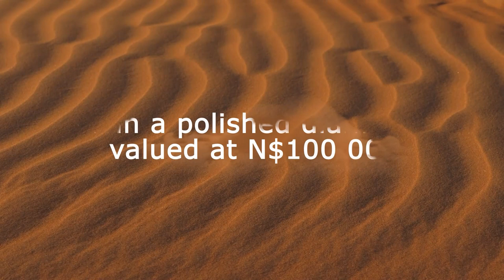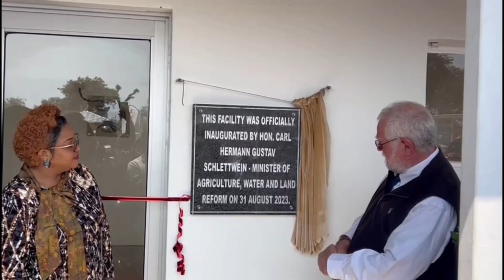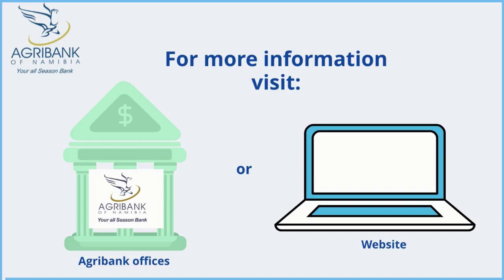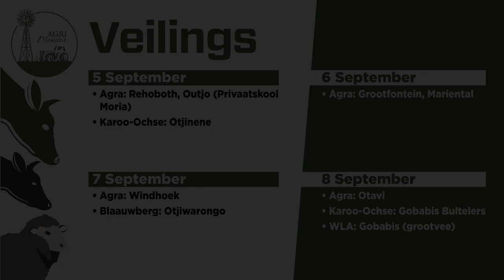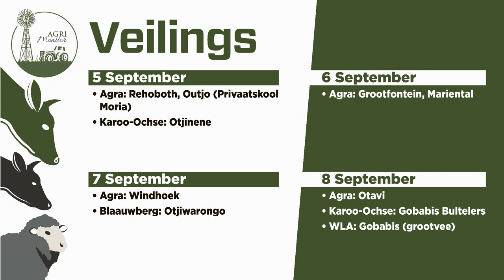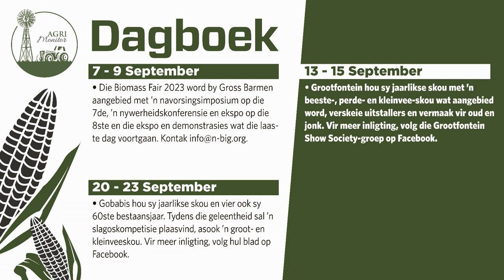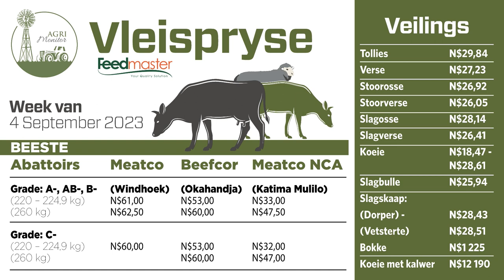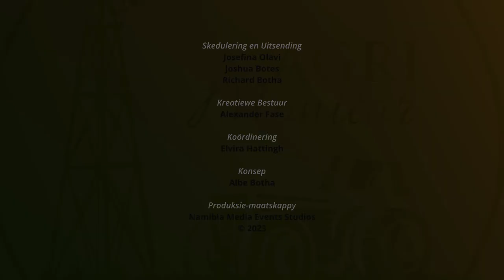Agri Monitor (Episode 133) – 5 September 2023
In nuusgesprek kyk ons na 'n video van die opening van Meatco se abattoir in Rundu. In die Plaas toe-segment kuier ons verder op die Outjo Wildsfees, waar bekende konynboer Johan Potgieter vertel oor die landbou-opleidingsentrum wat op Outjo oopmaak.

Network Media Hub
Agri Monitor | Network Media Hub